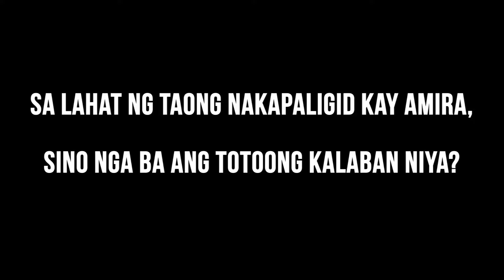Sino nga ba ang tunay na kalaban ni Amira? (Online exclusives) | Makiling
Sa dami ng taong nakapaligid kay Amira, sino nga ba sa kanila ang tunay niyang kalaban? Alamin ang sagot diyan ng Makiling cast!